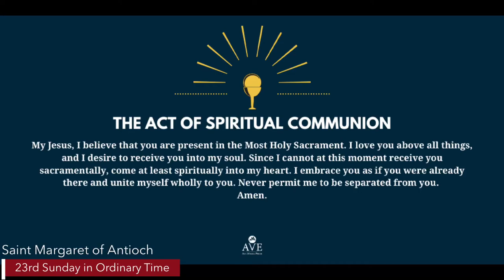23rd Sunday in Ordinary Time, Year A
23rd Sunday in Ordinary Time, Year A
Choir Loft View
Saint Margaret of Antioch, Pear River, NY